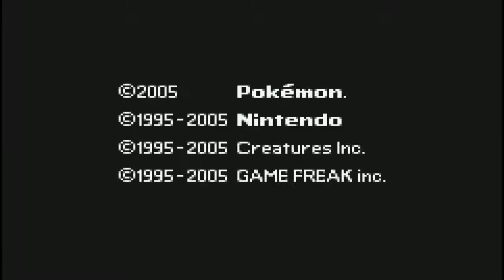Let's Play: Pokemon Emerald Episode 50 - The Elite Four